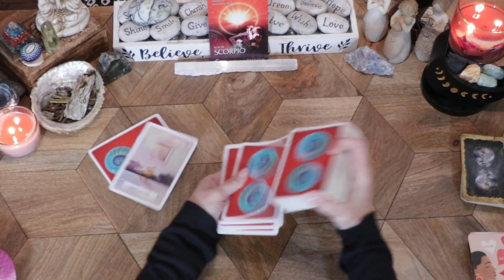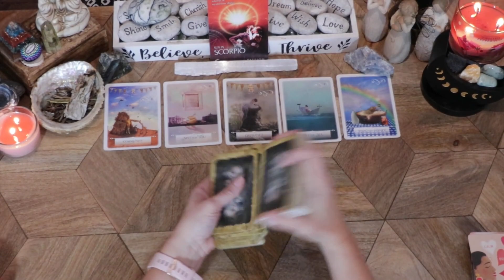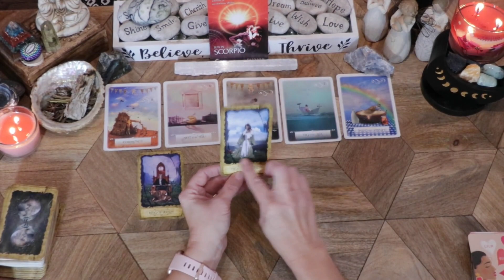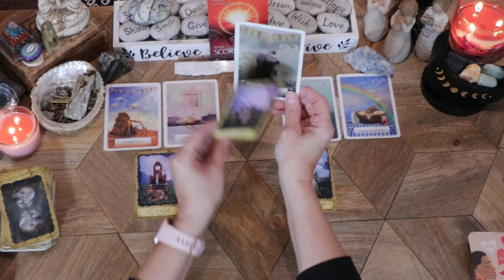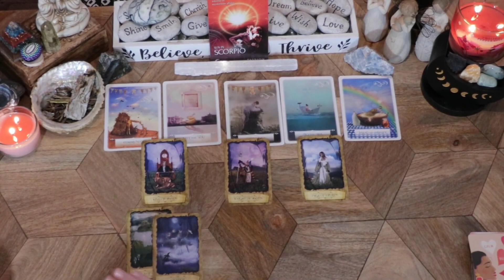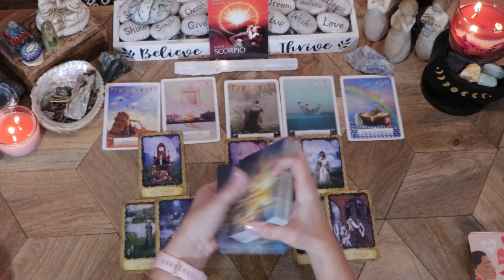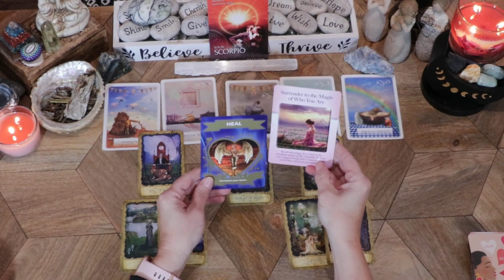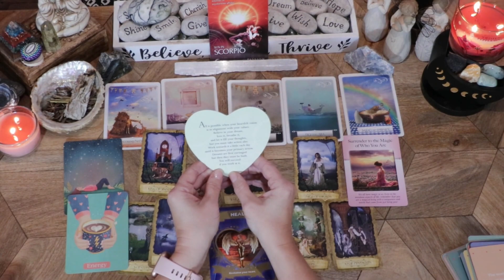SCORPIO! FEB LOVE! U R magic! From lonely to abundance in love! Your energy is about to change!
Scorpio - BONUS! February 2024 Love Reading!

Tarot & Oracle Card Decks used for this specific reading.

-Angelic Love & Relationships Oracle Cards
-Heart & Soul Cards: Oracle Cards for Personal & Planetary Transformation
-Wisdom of the Oracle Divination Cards: A 52-Card Oracle Deck for Love, Happiness, Spiritual Growth, and Living Your    purpose
-The Power of Surrender Cards: A 52-Card Deck to Transform Your Life by Letting Go
-Self-Care Wisdom Cards: A 52-Card Deck